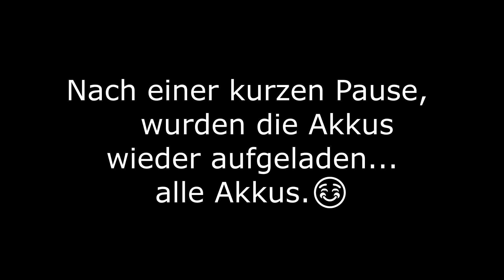Bikepackingtour nach Berlin | 271km Folge 2 Tretlager defekt.....ENDE?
Teil 2/3

Das Microabenteuer geht weiter.
Von 271 km sind die ersten 100 km geschafft.
Weiter geht die Tour über Malchow, Röbel und Rheinsberg bis
nach Lindow.

𝑾𝒆𝒏𝒏𝒔 𝒈𝒆𝒇ä𝒍𝒍𝒕. 𝑨𝒃𝒐 𝒖. 𝒍𝒊𝒌𝒆𝒏 𝒏𝒊𝒄𝒉𝒕 𝒗𝒆𝒈𝒆𝒔𝒔𝒆𝒏 😉👍🏻